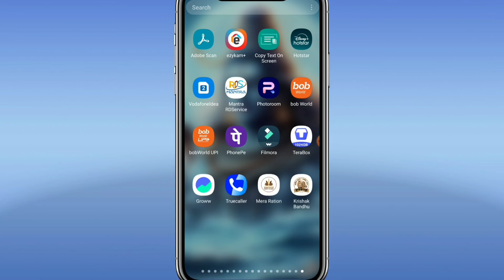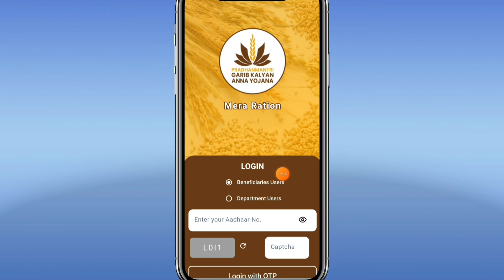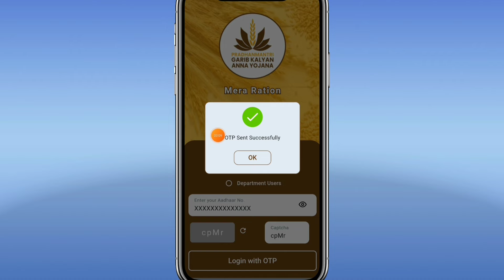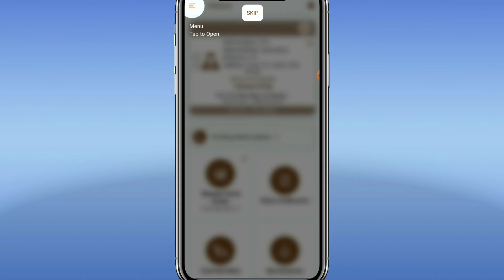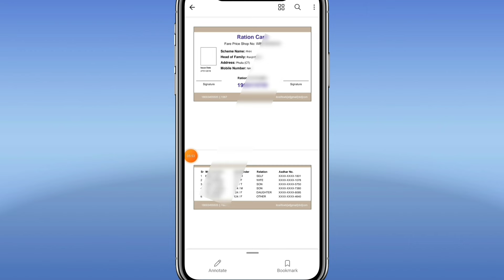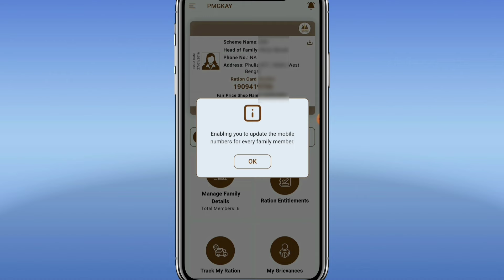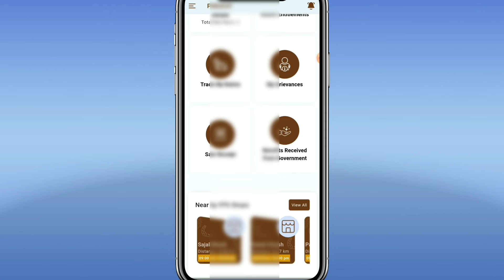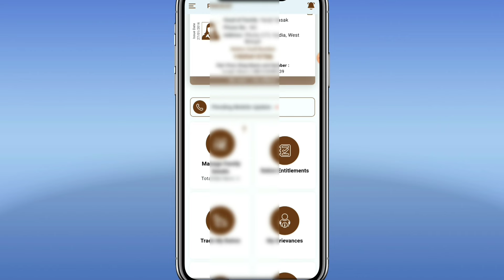Mera Ration 2.0 app login problem। mera ration app aadhar number not match। mera ration new update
রেশন কার্ড ফ্যামিলি আলাদা
রেশন কার্ড পরিবার আলাদা
রেশন কার্ড আলাদা করার নিয়ম
রেশন কার্ড সংশোধন
রেশন কার্ডের সঙ্গে আধার কার্ড লিঙ্ক
রেশন কার্ড ট্রান্সফার ফরম ফিলাপ
রেশন কার্ড চেক
রেশন কার্ড ekyc
রেশন কার্ড ট্রান্সফার
রেশন কার্ডের সঙ্গে মোবাইল নাম্বার লিঙ্ক
রেশন কার্ড ডাউনলোড

wb ration card head of family change